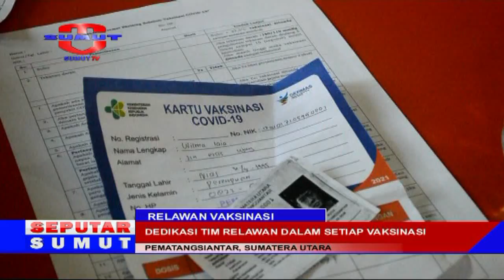DEDIKASI TIM RELAWAN VAKSINASI DITENGAH PANDEMI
Dibalik Suksesnya Setiap Pelasanaan Kegiatan Vaksinasi Tidak Lepas Dari Peran Serta Dedikasi Tim Relawan Yang Tergabung Dalam Setiap Kepanitiaan Kegiatan Vaksinasi//Relawan Tersebut Biasanya Bertugas Mengatur Mobilitas Penerima Vaksin Mulai Dari Pintu Masuk Vaksinasi / Pendataan Identitasa/ Serta Memastikan Penerapan Protokol Kesehatan Tetap Berjalan Selama Berlangsungnya Kegiatan//

Saksikan info berita terkini di :
SEPUTAR SUMUT PAGI : Setiap hari Pukul 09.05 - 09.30 WIB
SEPUTAR SUMUT SIANG : Setiap hari Pukul 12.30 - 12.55 WIB
SEKILAS SUMUT : Setiap hari Pukul 12.55, 14.00 dan 15.00 WIB